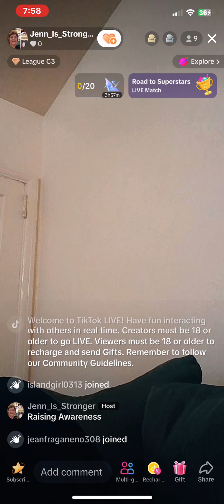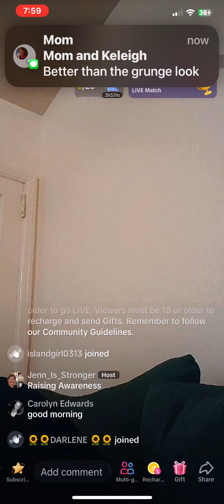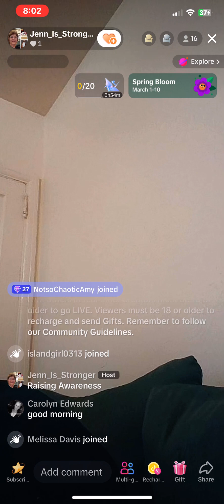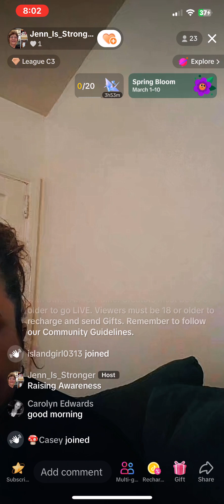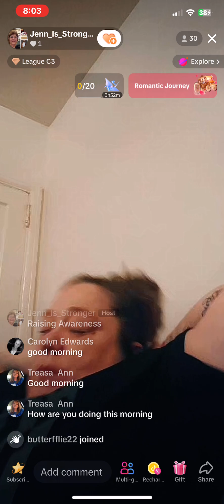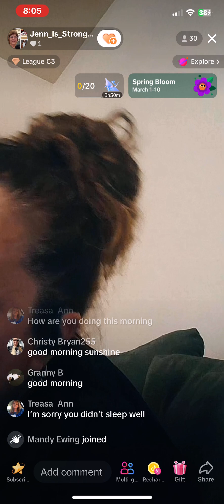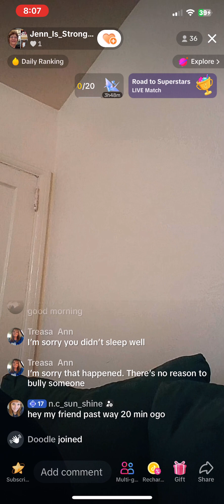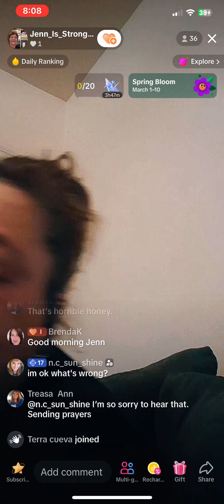Jenn part 1/8 8am live 03/06/24